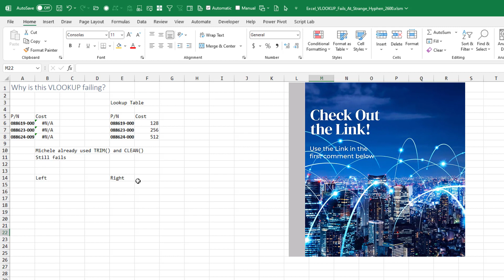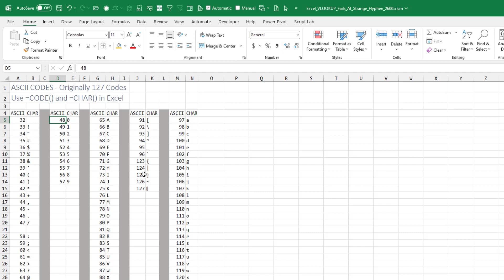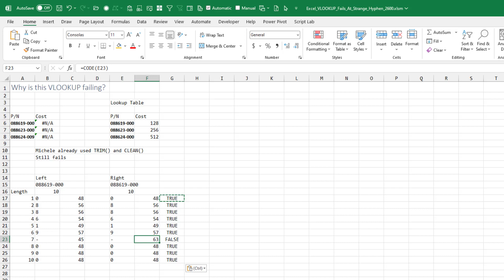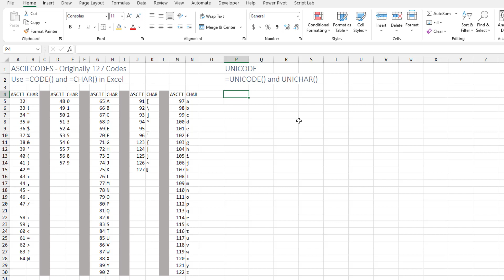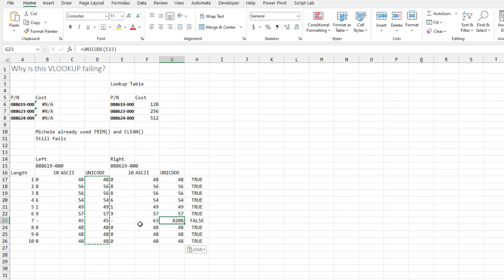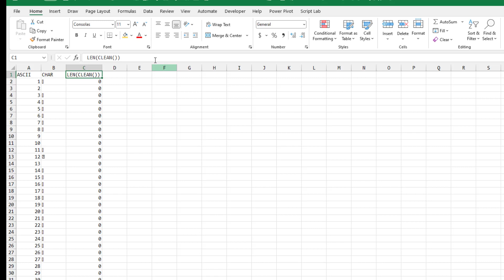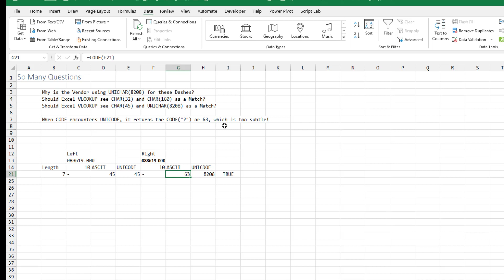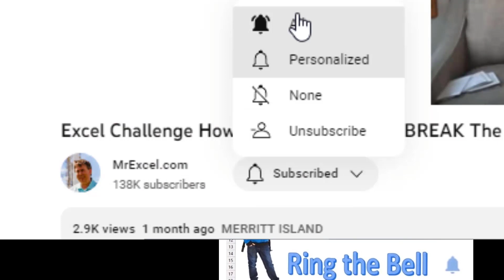Excel - VLOOKUP Fails At Strange Hyphen - Episode 2600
Microsoft Excel Tutorial - Deep Dive on diagnosing VLOOKUP errors.

This is an advanced look at troubleshooting hard VLOOKUP errors. After using TRIM, CLEAN, and making sure there aren't numbers stored as text, then I use this method to look at the ASCII code, character by character to figure out why the two values do not match.

But today, the vendor part number is reporting that a hyphen is ASCII CODE 63 instead of 45. What is up with this?

I had to modify my workflow to add UNICODE functions in order to discover that the hyphen - which the CODE function reports as ASCII 63 is really Unicode 8208. Why did the vendor decide to use Unicode 8208?

The solution is to SUBSTITUTE(  , UNICHAR(8208) with "-".

Also in this video:
Which characters are actually removed by the Excel CLEAN() function.
This might be our 2500th episode.

Welcome to another episode of MrExcel's NetCast! In today's video, we're going to tackle a common issue that many Excel users face - VLOOKUP failures due to a strange hyphen. This problem can be frustrating and time-consuming to troubleshoot, but fear not, as I will guide you through the steps to triage this issue character by character.

Our question for today comes from Michelle, who has been struggling with VLOOKUPs not working in a large file, even after using the TRIM() and CLEAN() functions. Whenever I come across this issue, I always ask for the file to see what's going on. In this video, I will walk you through the steps I take to identify the problem and find a solution.

First, I check the length of both the lookup value and the value in the table. If they are the same, I move on to the next step, which is to look at the characters one by one. To do this, I use the SEQUENCE() function to generate a list of numbers and the MID() function to extract each character. Then, I use the CODE() function to find the ASCII code for each character. This is where things get interesting.

As many of you may know, Excel uses the ASCII character set to represent characters. However, there is another character set called UNICODE, which has over 149,000 characters. This is where the strange hyphen comes into play. The hyphen in the lookup value has an ASCII code of 45, while the one in the table has a UNICODE code of 8208. This is why the VLOOKUP is failing - because Excel sees them as two different characters.

To solve this issue, we need to use the UNICODE() and UNICHAR() functions instead of the CODE() and CHAR() functions. We also need to add an extra column to our lookup table to check for UNICODE codes. In this video, I will show you how to use the SUBSTITUTE() function to replace the strange hyphen with a regular one, making our VLOOKUPs work again.

But that's not all. In this video, I also discuss the limitations of the CLEAN() function when it comes to handling UNICODE characters. While it can clean some of them, it fails to clean many others, causing VLOOKUPs to fail. This raises questions about the functionality of the CLEAN() function and the need for a UNICODE version of it.

As a side note, this may be our 2500th episode of MrExcel's NetCast. It's amazing to think that we've come this far, and I want to thank all of you for your support and for watching these videos.

(0:00) Welcome
(0:21) VLOOKUP fails
(0:42) Character-by-Character Compare
(1:39) Explaining ASCII
(1:58) Using CODE() or CHAR() in Excel
(3:03) The hyphens are different
(3:34) Explaining UNICODE
(4:05) Klingon is not in Unicode
(4:43) Using =UNICODE() in Excel
(5:03) Unicode 8208 is a hyphen
(5:18) 28 dashes in Unicode
(5:40) Using SUBSTITUTE to replace Unicode 8208 with a Hyphen
(6:20) What does CLEAN() function really remove
(7:55) Why does Excel CODE return ASCII 63 instead of a question mark
(9:02) Clicking Like really helps the algorithm

This video answers these common search terms:
troubleshooting vlookup fail
why won't vlookup see this match
strange hyphen is causing vlookup to not work
what is the ascii code of a certain character in a cell